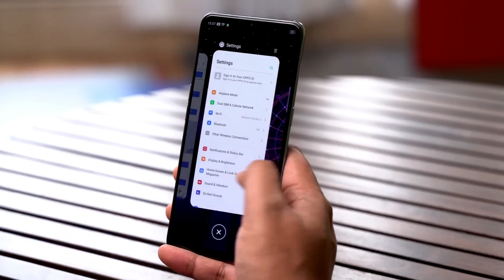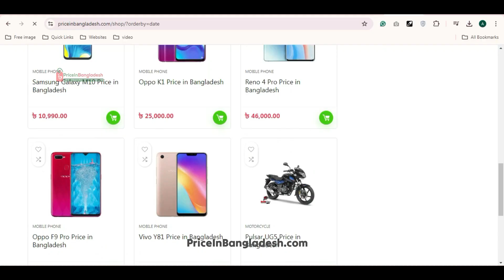Oppo F15 Price in Bangladesh – Full Review and Latest Details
Welcome to our latest review on the Oppo F15, a smartphone packed with impressive features at an affordable price. In this video, we’ll cover everything you need to know about the Oppo F15 Price in Bangladesh, its specifications, camera quality, battery life, performance, and whether it's worth the price in 2024.

🔍 Check out the detailed review here: Oppo F15 Price in Bangladesh

📱 Key Features Covered:

Display & Design
Camera Performance
Battery Life & Charging
Performance Overview
Pricing & Availability in Bangladesh